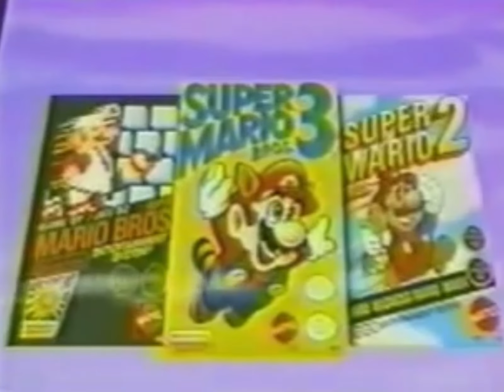Super Mario Bros 1, 2, & 3 Commercial - NES - Nintendo Entertainment System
Super Mario Bros 1, 2, & 3 - Commercial
NES - Nintendo Entertainment System

an old commercial for the first three Super Mario Bros games on the NES.  was able to slightly improve it's quality...